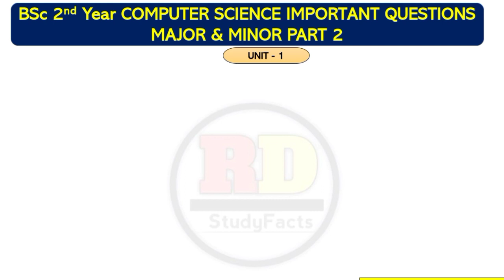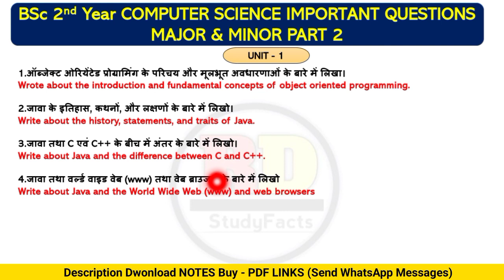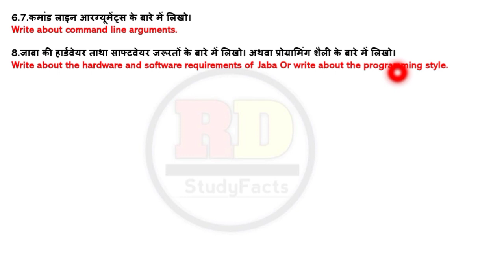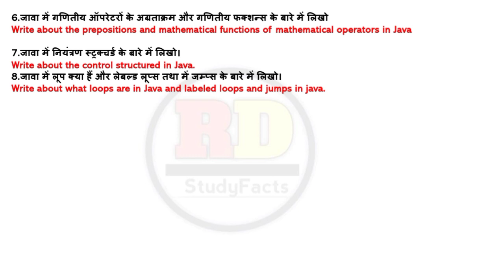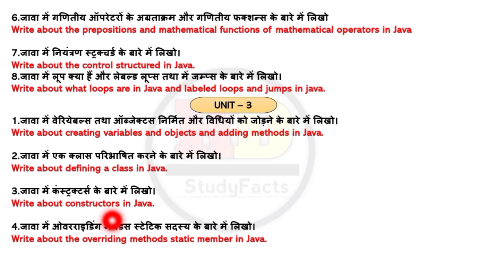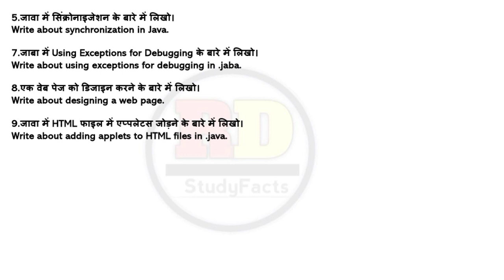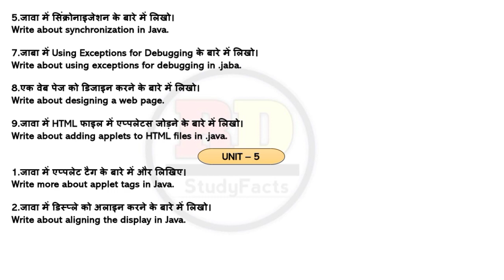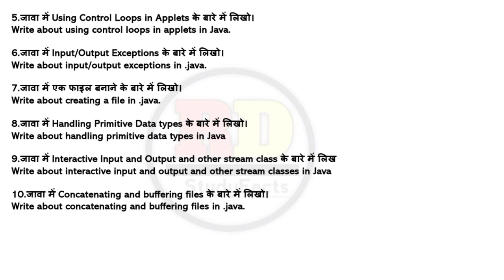Top 10 Most IMPORTANT QUESTION | Bsc 2nd year computer science important 2024 | Major, Minor, part 2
✅Send Your Questions Papers For Solutions

☑️Navbodh & Pariksha Shar 'Topper Guidebook '
People Also Search For Related keywords ://
Bsc 2nd year computer science important questions 2024,
Bsc 2nd year major computer science important questions 2024,
Bsc 2nd year computer science 2nd paper important questions,
Bsc 2nd year minor computer science important questions 2024,